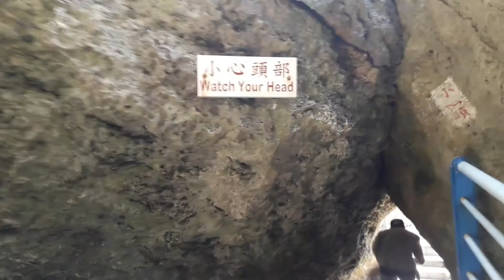watch your head black devil cave in arnel's island in donggang Taiwan